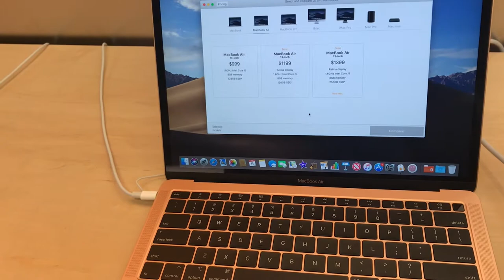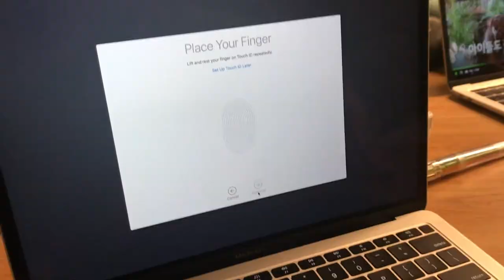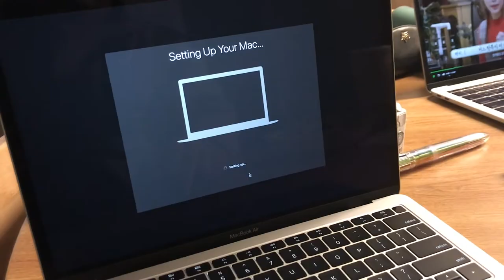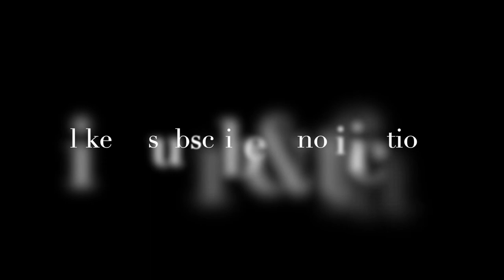5년만에 바뀐 맥북에어, 너무비싼거아닙뉘까😱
저번에 댓글에도 한번 남겼는데 제 베스트 프렌드 맥북에어가 갑자기 안켜지더니 저 멀리 무지개 다리를 건넜어요...그래서 새로나온 멕북에어를 사려는데 가격실화냐구ㅜ^ㅜ 근데 솔직히 말하면 확실히 미국에선, 특히 학교를 다닐땐 애플제품이 편하긴 한것같아요 (지극히 객관적인 생각입니다) 그럼 앞으로 열심히 또 영상 찍어서 올리도록할게용! 뿅

I mentioned this once in comments on my last video, but.. my beloved bestfriend Macbook air stopped working all the sudden, then just died on me. yes it is very sad. Sooo I had to get a new one which was just too much. However I do think and recommend having Apple product if you're already familiar with them or going to school in the States (my very personal opinion tho)